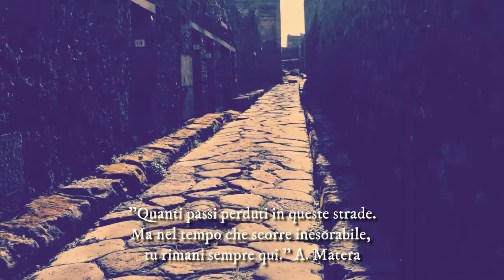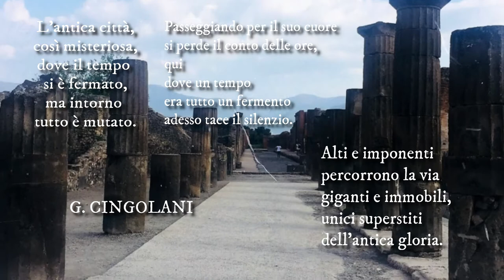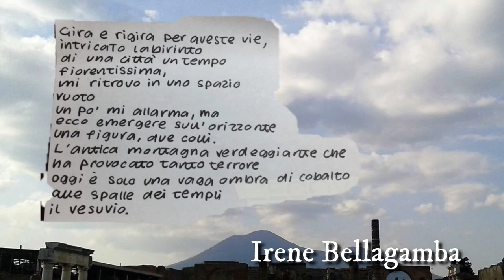"Sguardi sull'antico" tra Napoli e Pompei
La 2BSc tra gli "amabili resti" dell'antica città di Pompei sullo sfondo dello sterminator Vesevo a due passi da "Napule" (19-21/04/2018). In sottofondo la cover di The mystic dream di Loreena McKennith (by C